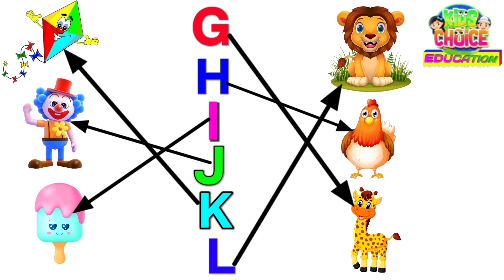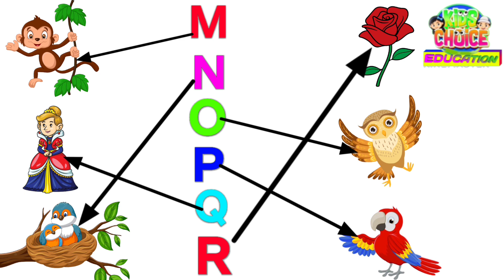abc matching, a for Apple b for Ball,preschool learning video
nursery rhymes in English, piosenki dla dzieci po angielsku, canciones en ingles para ninos, comptines en anglais, kinderlieder in English, Lagu-lagu anak berbahasa inggeris, musicas em ingles para criancas, Gyerekzene, barnvisorna pa engelska, pisnicky v anlictine, अंग्रेजी में नर्सरी कविताएं, Nursery rhymes